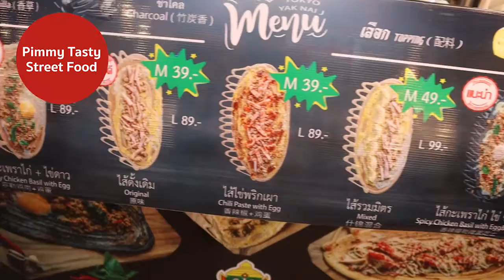Giant Cheese Pizza Crepes and original Style - Pimmy Tasty Streetfood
Thailand giant crepes ;We Make pizza and original topping!
I love Pizza topping. One more please. :)

Price 1 USD /piece
Thai Street Food
Location : Thailand